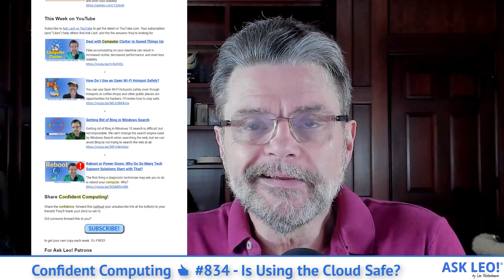Confident Computing 👍 #834 - Is Using the Cloud Safe?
Your video summary of this week's Ask Leo! newsletter: Confident Computing #834

Featured Article:
☁ Is Using the Cloud Safe?

This Week's Articles:
✔ Is a Periodic Password Change a Good Thing?
✔ How Do I Delete Files From OneDrive, but Not My Computer?
✔ Why is My Computer Slow After Startup?

Ask Leo! on Discord - Join Us!